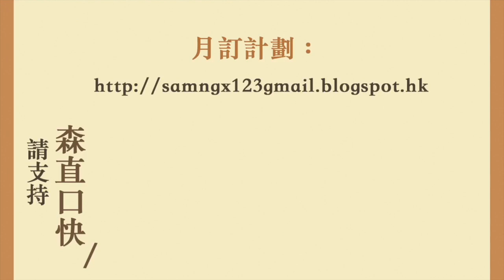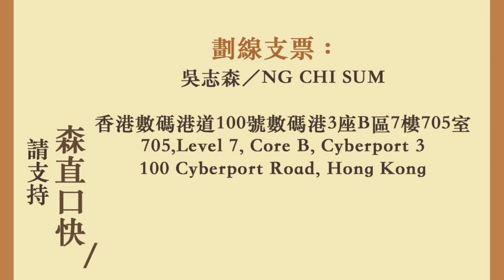中美貿易談判 美戰艦突闖西沙 中美連番惡鬥 貿易戰只係開始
兩周年啦！

中美貿易談判
美戰艦突闖西沙
中美連番惡鬥
貿易戰只係開始

20190108吳志森「森直口快」# 1450

705, Level 7, Core B, Cyberport 3
100 Cyberport Road, Hong Kong